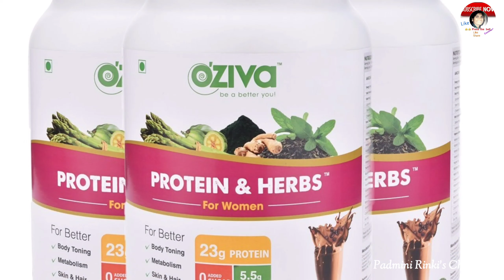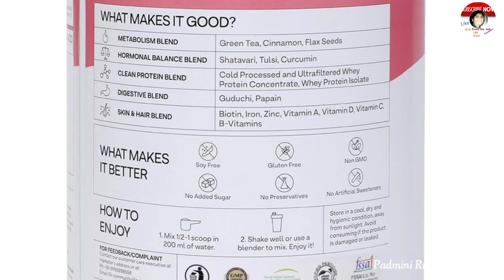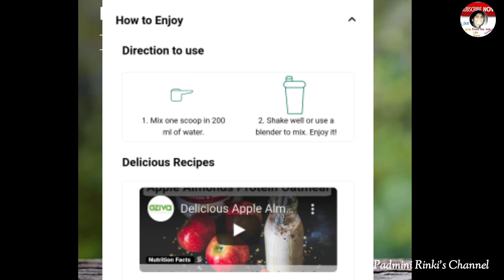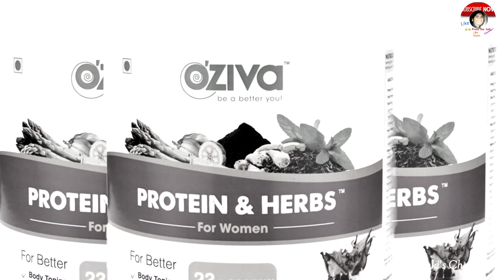Best For Hair Skin & Tonned Body(Fat Loss) Oziva Protein and herbs for Specially Woman Review Hindi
OZiva Protein & Herbs Review | Honest Review by Divyanka Tripathi | OZiva Protein & Herbs | OZiva

Shahnaz hairtips|2 दिन में ही बालों का झड़ना करे बंद,सरसों तेल में यह डालकर बालों पर लगाएं 100% work

Hello...My Name is Padmini, the Channel host ,editor, and Owner..So my channel is all about Beauty tips,Hair tips,Cosmetics products review,Products Review And Unboxing,Health tips,Beauty vlog,Beauty diy,Home remedies,Ayurvedic products review, Organic products review,Hair care tips, weight loss tips,Lifestyle,Homemade Hair Oil,Hair mask,Beauty remedies Beauty Recipes and many more to share in this Channel..So please Subscribe my channel for updates it's absolutely free..Thank you very much ❤️